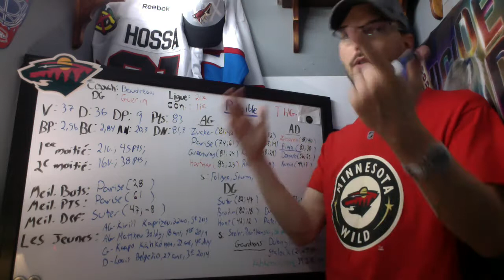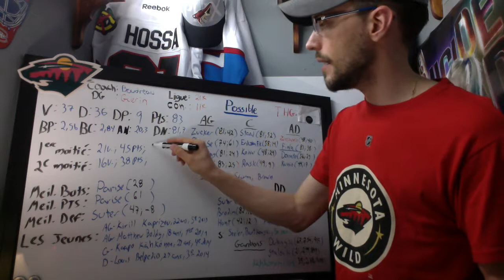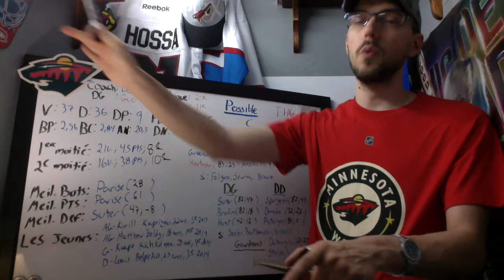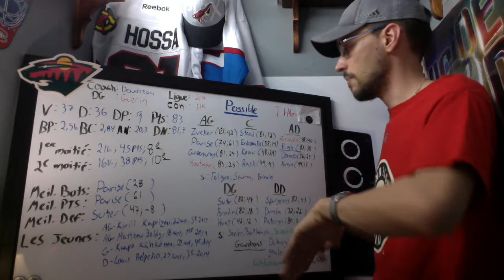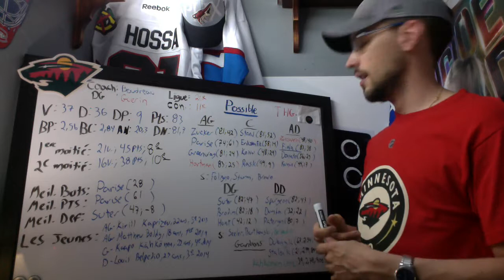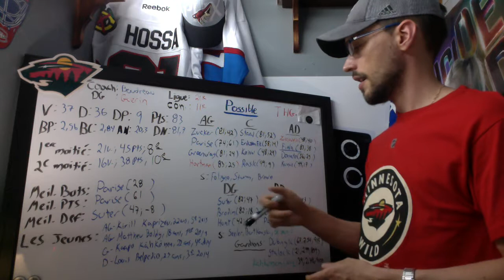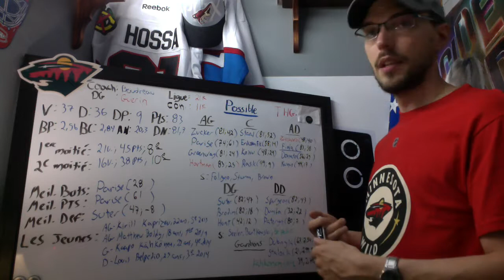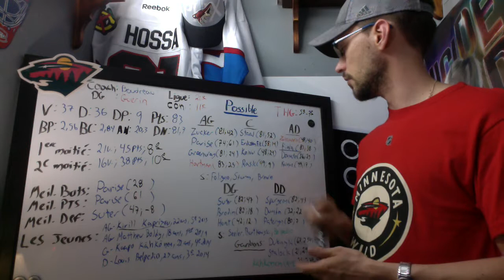Preview LNH 19-20 Minnesota Wild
Voici un aperçu du Wild du Minnesota pour la saison 2019-20.

Projet de 31 équipes, vidéos à venir!